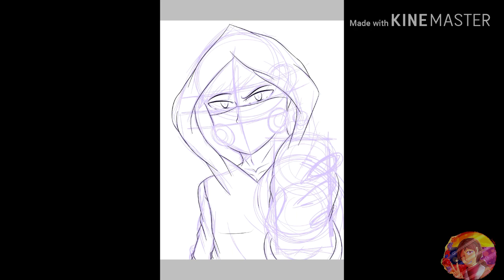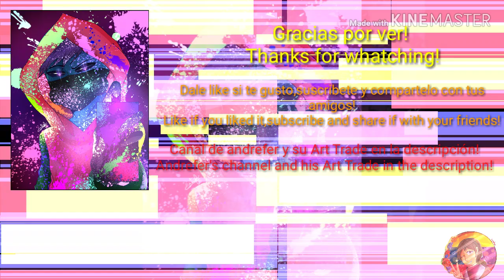.:SPEEDPAINT#12.: Jack Reut | Art Trade Collab with Andrefer 250 (+13)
Músicas/Song's

imagen completa